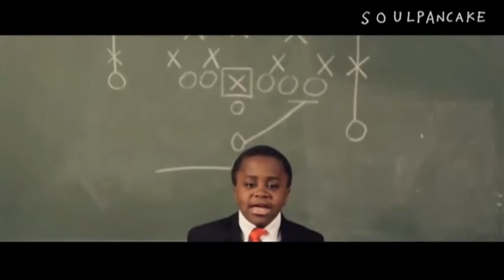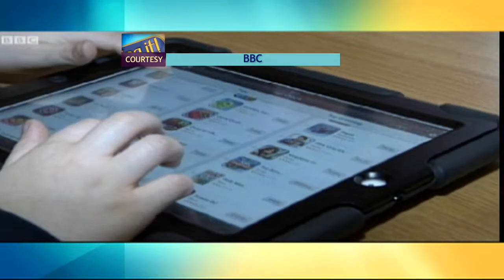What Happened today on Winging it!